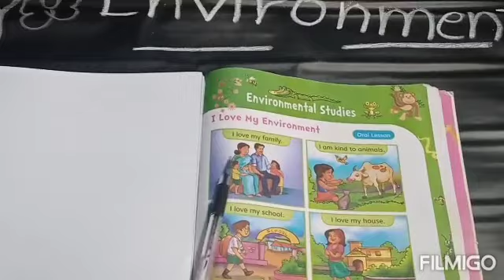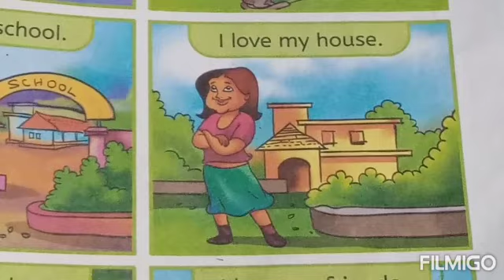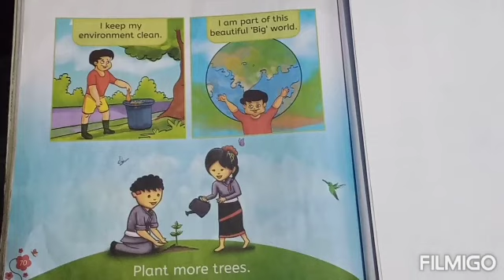UKG B /G K / ANITHA P